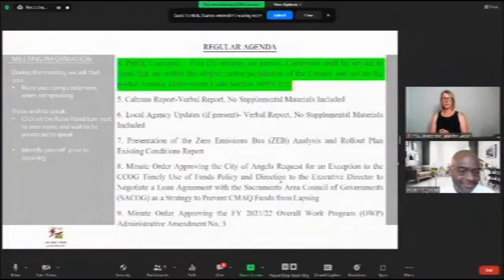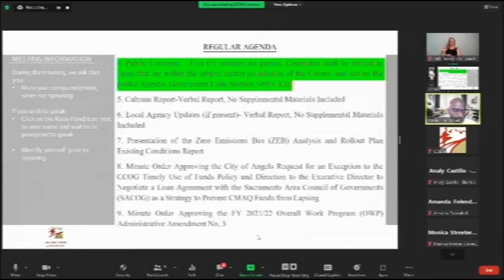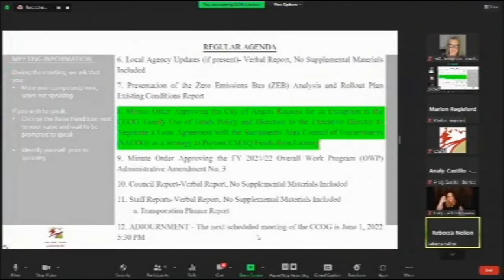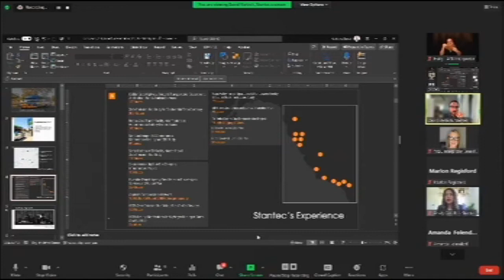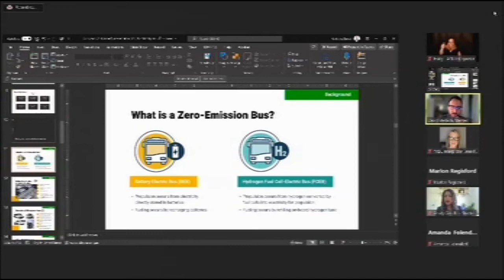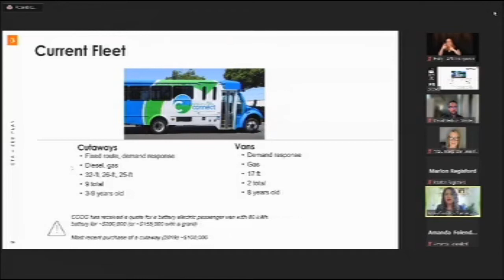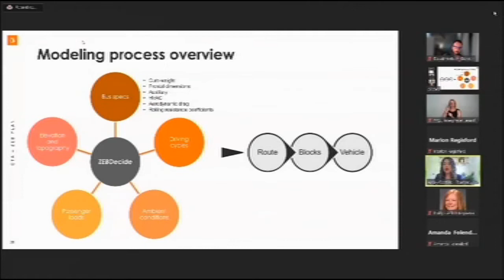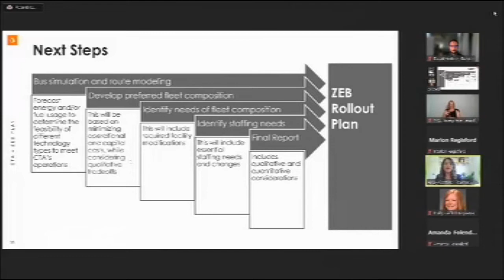HD Calaveras Council of Governments meeting of 5/4/2022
Calaveras County is located in the heart of the California Foothills. It is rich in Gold Rush history, beautiful landscapes, a lifestyle that many want to be a part of, and is home to the world famous Calaveras County Frog Jump Jubilee every May.

Calaveras Council of Governments (CCOG) meetings are generally held at 5:30pm on the first Wednesday of the month at the Calaveras County Government Center in San Andreas. All meetings are public.

The Calaveras Council of Governments (CCOG) was formed in January 1998 under a Joint Powers Agreement as the Regional Transportation Planning Agency (RTPA) for the County of Calaveras and the City of Angels. As an RTPA, the Calaveras CCOG is the designated planning and administrative agency for transportation projects and programs in Calaveras County.

The formation of the CCOG was an effort to improve the transportation planning process in Calaveras County. The Council is made up of seven members – two Calaveras County Supervisors, two Angels Camp City Council Members and three public members.